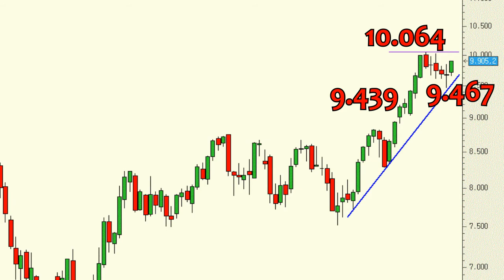Análisis técnico del Ibex35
A la vista del gráfico semanal da la sensación de que en cualquier momento podríamos asistir a un ataque a la zona de resistencia de los 10.064 puntos, los máximos anuales. Por encima de este nivel se generaría una importantísima señal de continuidad alcista.